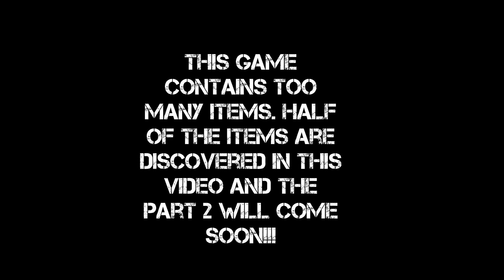Ice Scream United - All Items Location Part 1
Hey All,
In this video we are going to tell you about all the locations of the items in ice scream united through the whole gameplay and walkthrough. This is the first part of the video. This game contains many items. And the location of these items cannot be covered in one video. So, you need to wait for the next part. Thanks Have A Nice Day:).